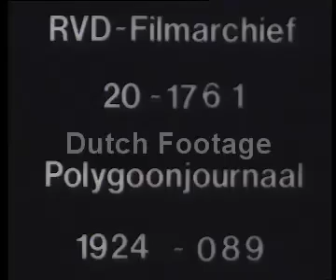Trams in Amsterdam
Rokin in the direction of the Dam with a tram along the water, pedestrians walk across the Lange Brug, horse-and-carts and cars pass by